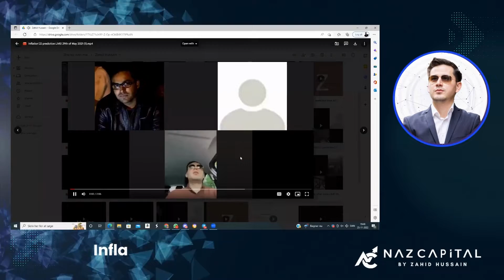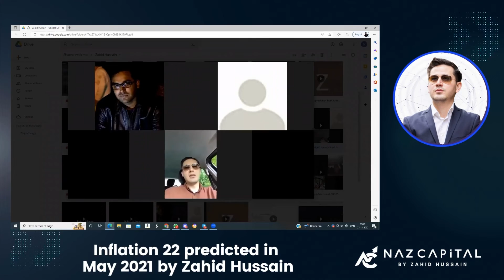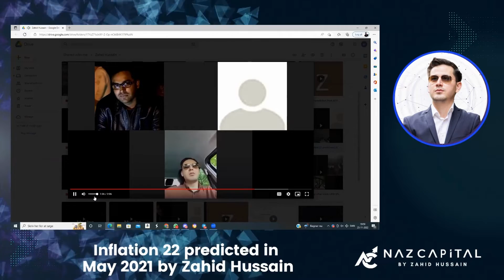Inflation 2022, predicted by Zahid Hussain on 29 May 2021